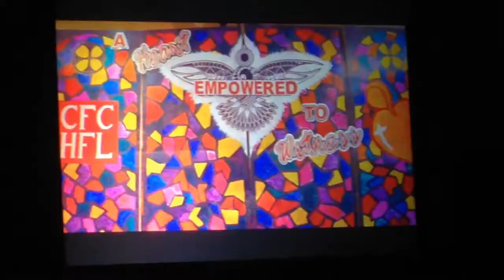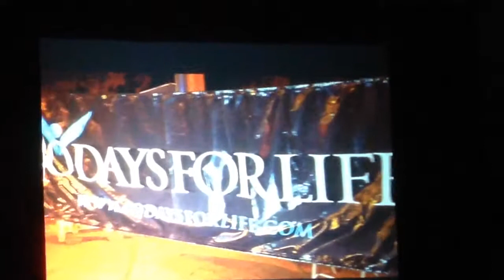2014 HFL NATIONAL CONFERENCE